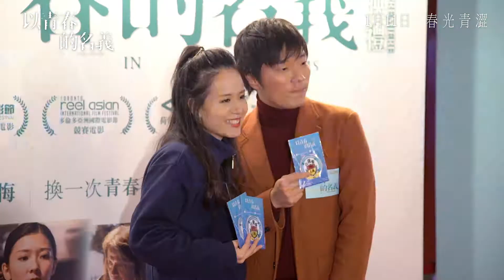《以青春的名義 In Your Dreams》首映禮花絮 由 TIFFANY & CO. 呈獻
用一次執迷不悔 | 換一次青春惦記
1月11日 春光青澀

🆒影后「劉嘉玲」主演及首任監製
🆒新晉導演「譚惠貞」編劇及首次執導
🆒第二屆「首部劇情電影計劃 FFFI」大專組得獎作品
🆒「香港亞洲電影節 hkaff」開幕及競賽電影
🆒「多倫多亞洲國際電影節 Reelasian」競賽電影
🆒「荷蘭亞洲電影節 CinemasiaFilmFestival」競賽電影
🆒「國際女性電影節 InternationalWomensFilmFestival」競賽電影

🎬電影電視廣告：youtu.be/LXiYbMo_8ss
🎬電影終極預告：youtu.be/jZUFikkHz5g
🎬電影次回預告：youtu.be/zKE9PoEuPUU
🎬電影先導預告：youtu.be/uQXvG4LMGrM
🎬製作特輯【以跳舞的名義】：youtu.be/LU7rhOA4NqM
🎬製作特輯【以角色的名義】：youtu.be/bFSBKIGZyPU
🎬製作特輯【以導演的名義】：youtu.be/-euQjUChIHM
🎬主題曲【春光青澀】MV：youtu.be/LaOgQYTSKUM